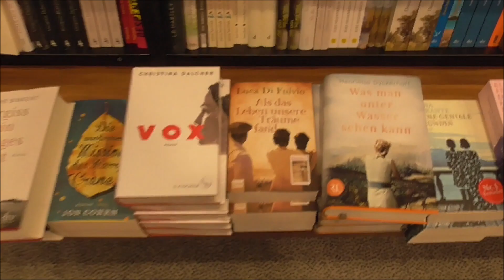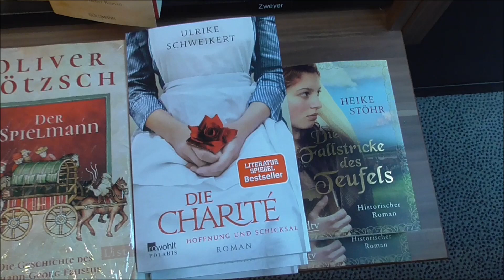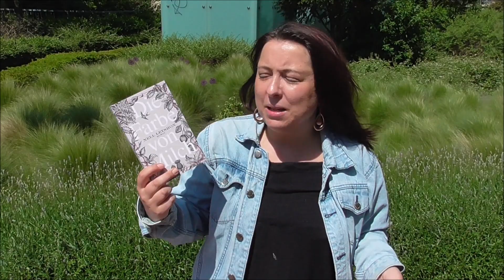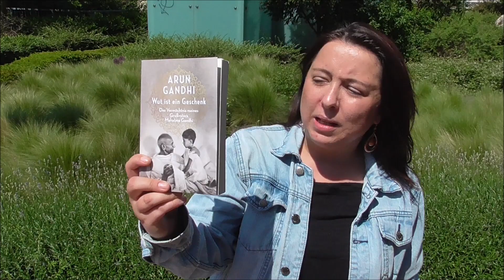Bücherschnitzeljagd mit COYOTE DIARIES | Alice im Bücherland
Hallo Bücherfreunde,
ich habe mit der lieben Sybi vom Kanal " Coyote Diaries" eien Bücherschnitzeljagd gemacht, die für mich besonders spannend war.
Sybi hat sich tolle Aufgaben für mich überlegt, welche das sind erfahrt ihr im Video.

Falls ihr mehr Schnitzeljagden sehen mögt, lasst gerne einen Daumen / Kommentar da.

WERBEVIDEO
Wegen Marken und Personennung

Ein großes Dankeschön, an das nette Team der Meyerschen in Duisburg !! Ich wurde wie immer toll beraten.